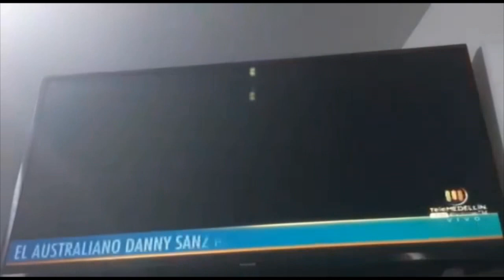Danny Sanz Interviews and Behind the scenes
behind the scenes footage of the making of his music videos and live interviews.